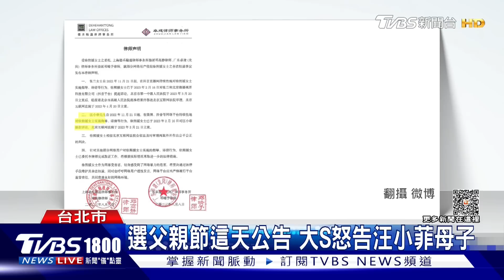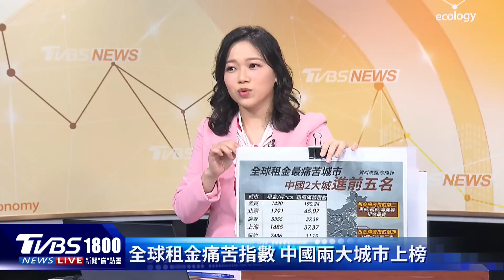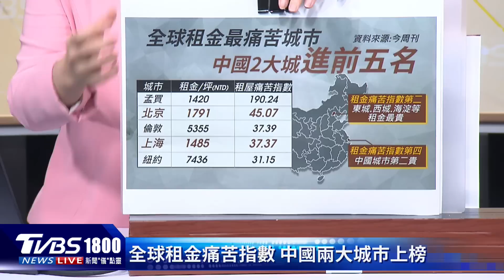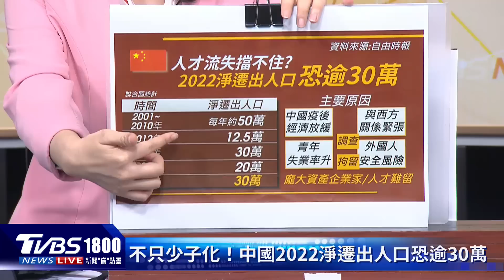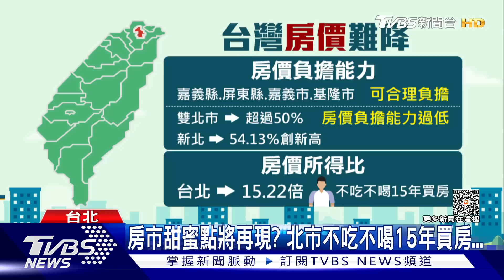大S告張蘭.汪小菲!律師團跨海對決 買不起租不起!京滬租房3萬NT起跳? ｜CHINA觀察PODCAST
對侮辱與霸凌忍無可忍！大S跨海提告張蘭、汪小菲，律師聲明「北京法院已立案」，雙方律師團將打一場「兩岸大戰」？買房難成兩岸民眾共識？中國大城市租金飆漲，讓租屋足「痛苦指數飆升」，其中北京和上海名列全球第二、第四名，想要在北京三環租間房，每月至少要三萬台幣起跳！TVBS資深特派記者陳相如又有什麼不同的觀點呢?帶您一起來看看。